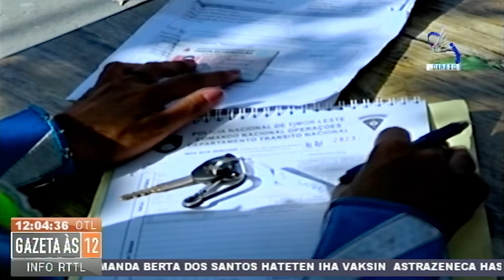PNTL Tranzitu Nasional Prende Motorizada 60 Resin Inklui Kareta 4